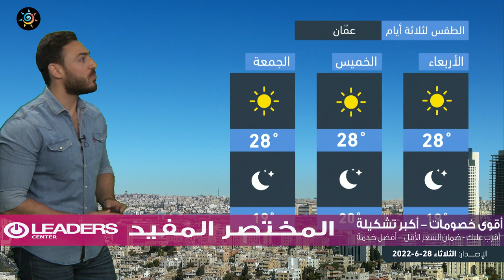طقس العرب - الأردن | النشرة الجوية الرئيسية | الثلاثاء 28-6-2022